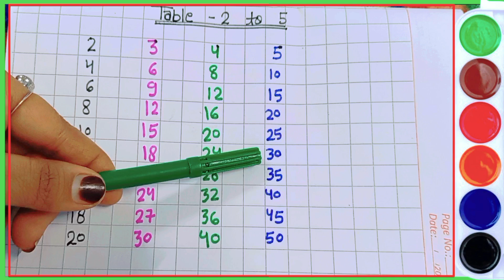Learn Multiplication Table 2 to 5 | Table of 2 to 5 | 3 table | 4 ka table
2 se lekar 5 tak table likhen